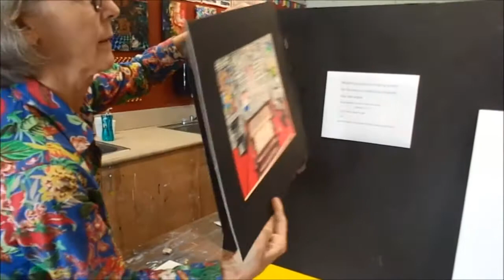Secure hanging system for 2D matted artwork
Preparing matted artwork for secure hanging.